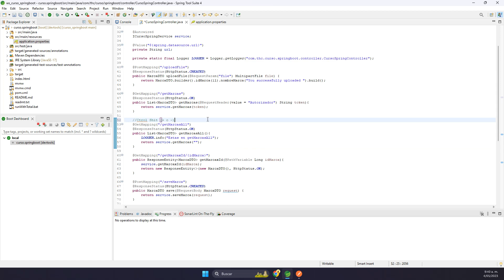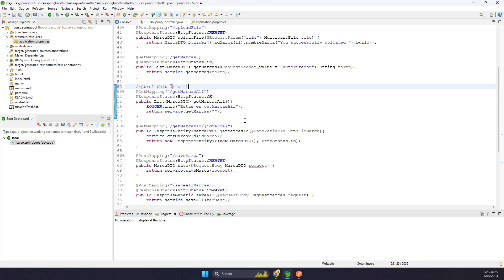Curso de Eclipse & STS4 | (Shortcuts) - Como Aumentar o Alejar (Zoom) La Pantalla de Eclipse & STS4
👨‍💻🛠️ *Cursos sobre Otros Editores y Entornos de Desarrollo Integrado* ⤵️